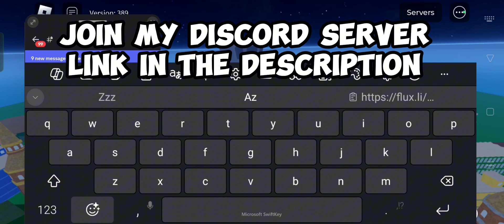[NEW] How to Download FLUXUS EXECUTOR LATEST UPDATE V639 | NO LAG | NO KEY (MOBILE & PC)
How to download Best fluxus executor How to Get Fluxus Executor Mobile latest update new version  Released Fluxus Version 639

✔️LINK FOR FLUXUS EXECUTOR✔️
✔️LINK FOR DISCORD AUTO BYPASS KEY✔️

✔️LINK FOR OTHER EXECUTORS✔️
DELTA 👇

Credits:
Script Owner